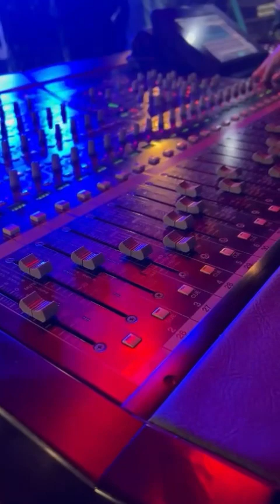Waldonys- aniversário da polícia militar do Ceará e show em Iguatu - maio/2023